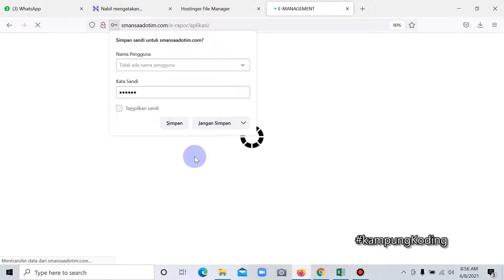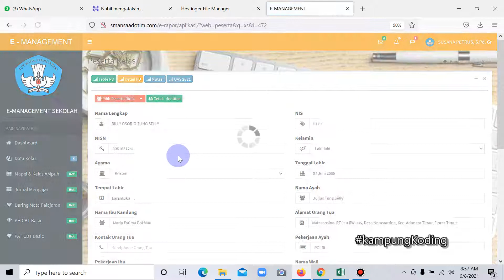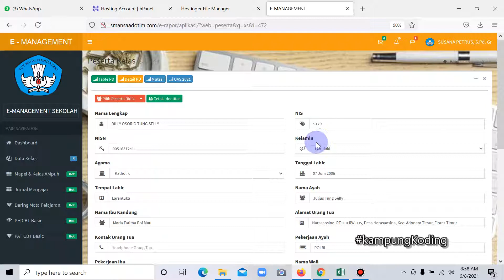Cara menggantikan agama Siswa agar muncul di mapel agama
aplikasi E-management Sekolah